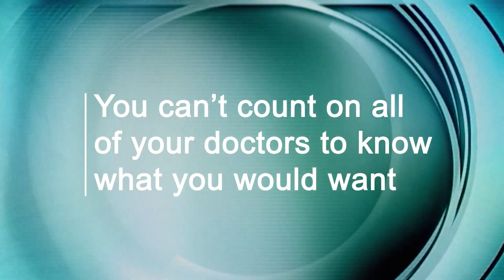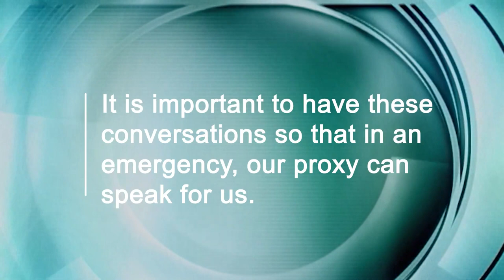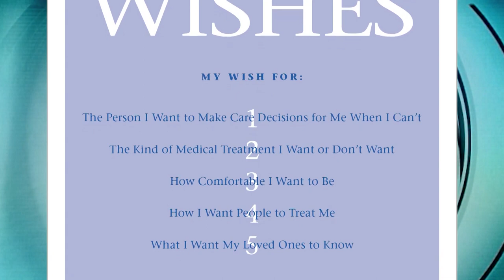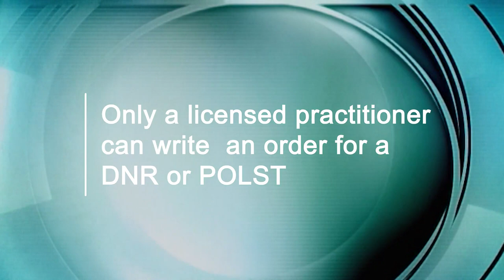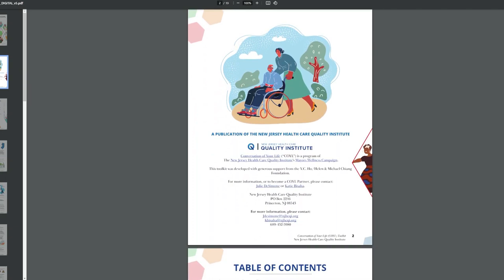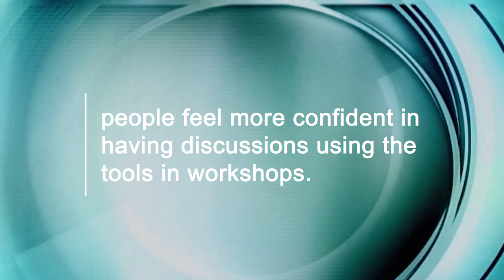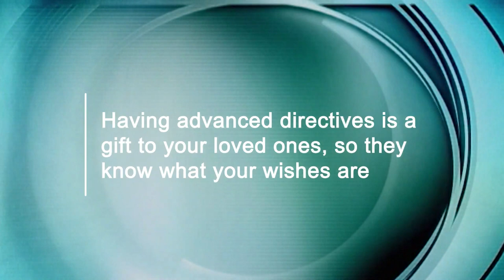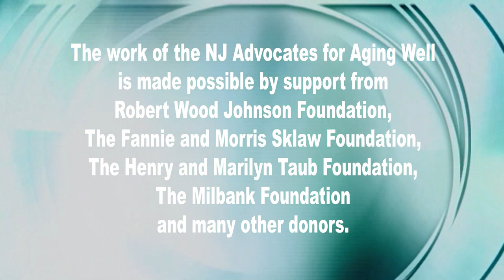City of Linden: Aging Insights Show: Episode 146: "Conversation of Your Life"